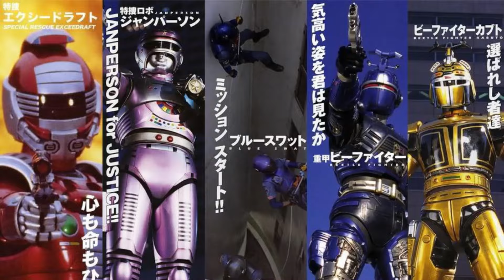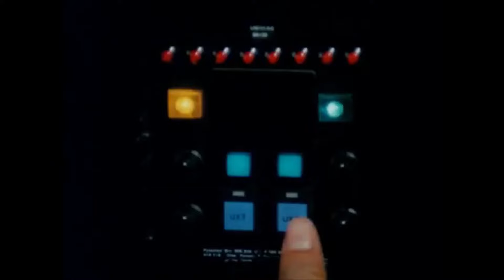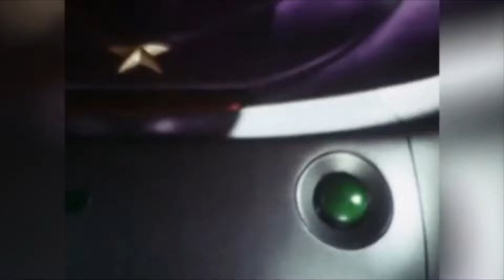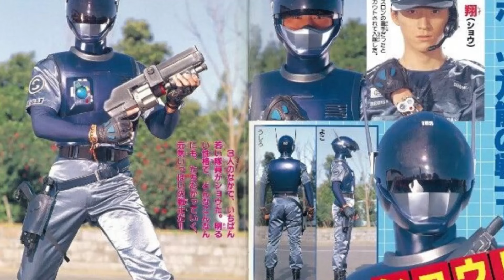METAL HERO: LINHA DO TEMPO PARTE 3 (TOKUSATSU)